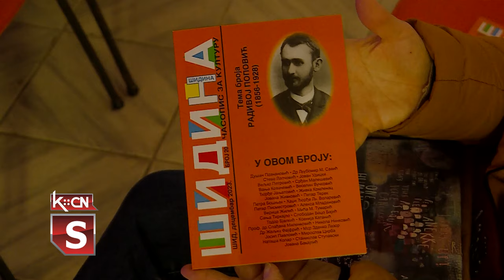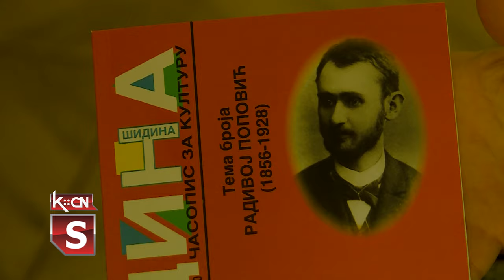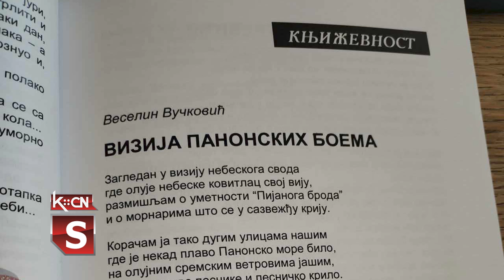Promocija časopisa "Šidina"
Jubilarni, dvadeseti broj časopisa za kulturu „Šidina” sinoć je predstavljen šidskoj publici. O sadržaju koji je podeljen na temu broja, književnost i žavičaj govorili su članovi redakcije: Dušan Poznanović, Dušan Lukić i Srđan Malešević. Promocija je održana u Srpskom domu, a štampanje časopisa podržali su Pokrajinski sekretarijat za kulturu informisanje i odnose sa verskim zajednicama, Opština Šid i Kulturno obrazovni centar